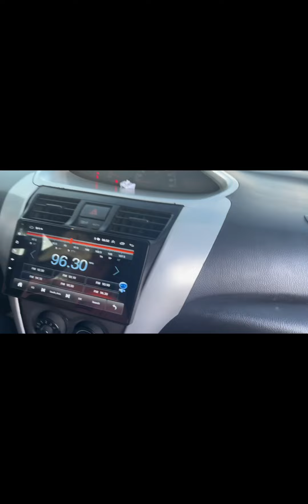Bumili kami ng sirang Sasakyan ,Inayos at pinaganda ulit, Toyota Vios Gen2 Batman